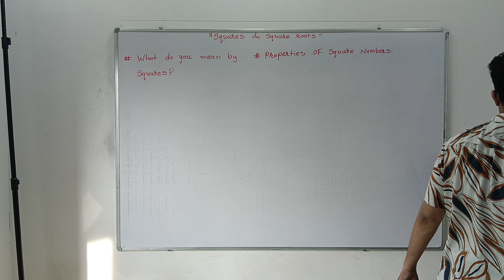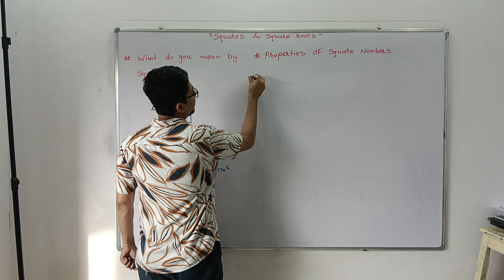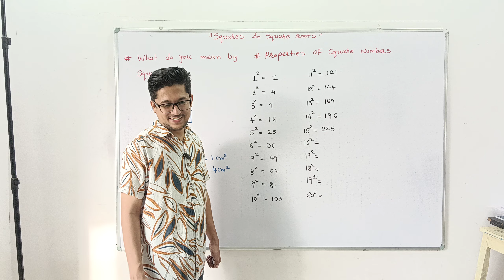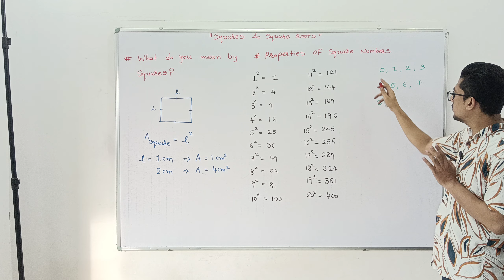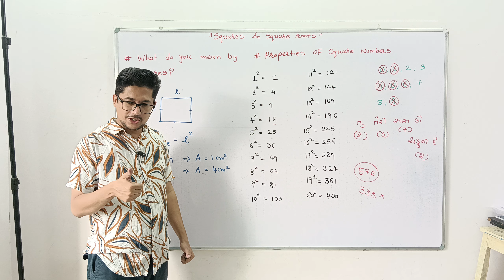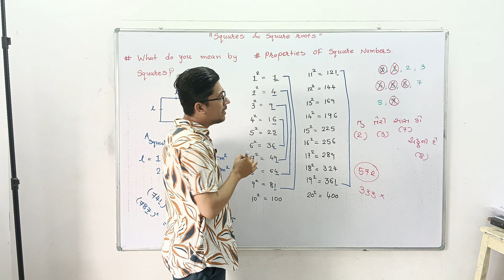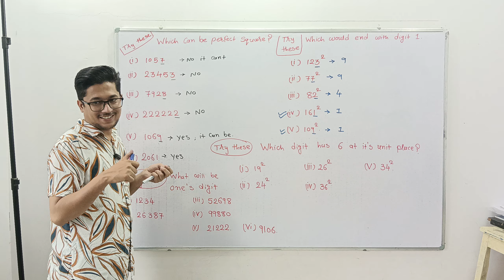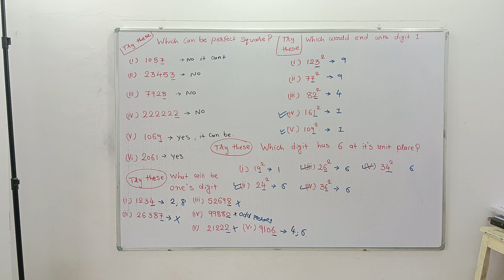Day 66 | class 8 | maths | square and square roots | Properties of square numbers